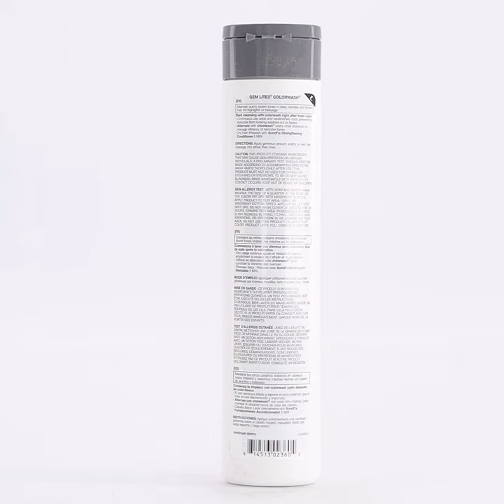Celeb Luxury Gem Lites Colourwash Original Brown Diamond 244ml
Celeb Luxury Gem Lites Colourwash Original is a daily hydrating colour depositing shampoo with bond rebuilder to help nourish and restores hair elasticity.

Semi-permanent colour depositing shampoos & conditioners used to create new color or to simply maintain or refresh colour.

Key Features:

Create, refresh & maintain colour in 2-5 mins.
For bleached or coloured hair
On coloured treated hair will create the colour chosen to help the longevity of the colour maintance can be re-appled & use daily!
Brightest results on blonde or brown hair that has lighter bleached or color treated highlights.
All products contain built-in Bond Rebuilder to strengthen, repair and hydrate your hair with every wash.
We are Clean Beauty Hair Colour. Crafted with plant-based ingredients such as palm, coconut and sugar. 100% Vegan & Cruelty Free.
FDA & EU Safety Compliant Color
Is this product for you?

Ideal for all hair types,to help maintain your colours longevity.